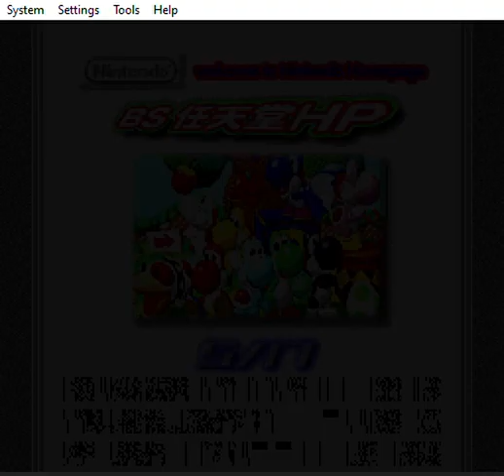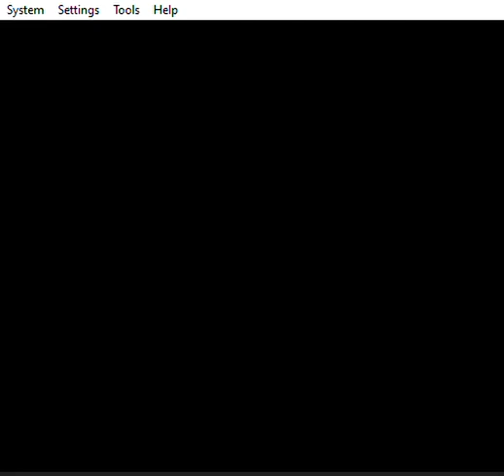The Complete History Of Super Mario And Friends Episode 94: BS Nintendo HP 5/17 For The Satellaview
theworldwideweb Image Isn't Mine.